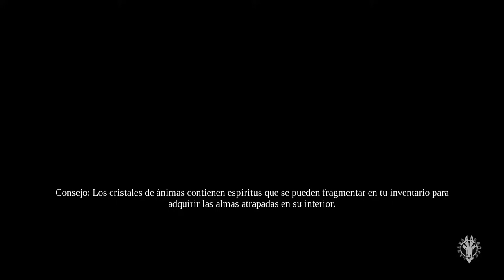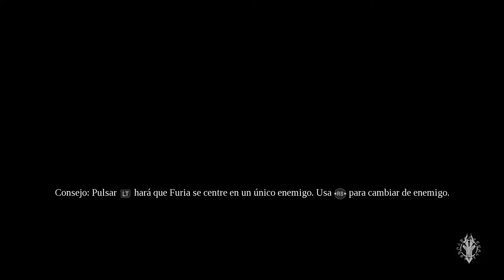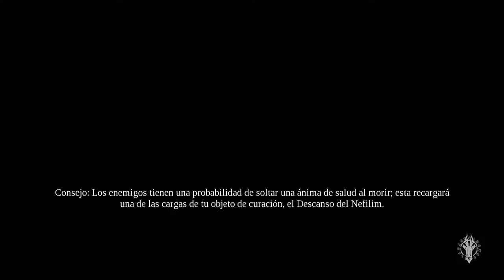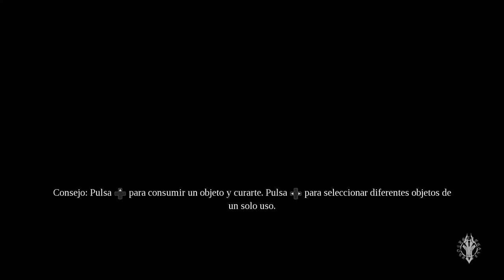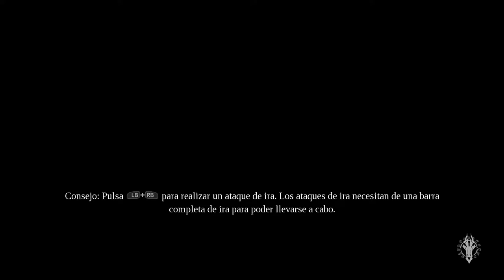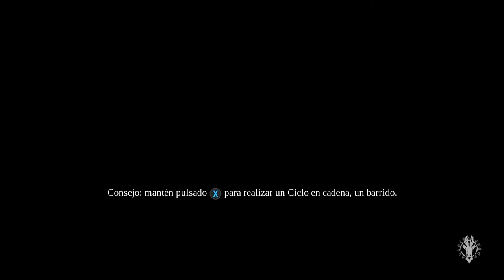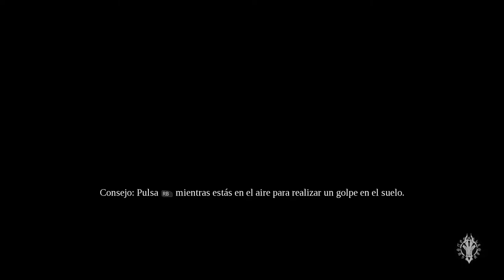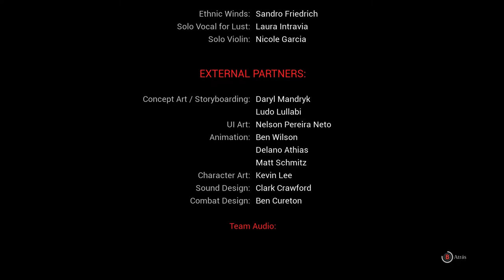FINAL DE DARKSIDER 3 POR FIN LO TERMINE!!!!.